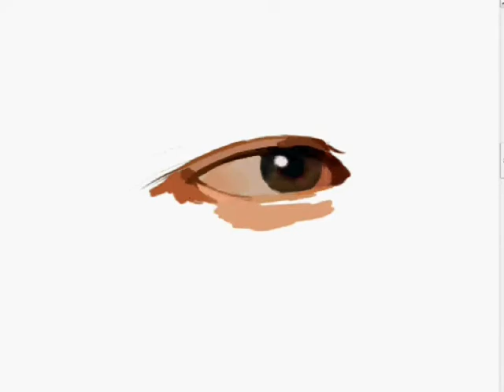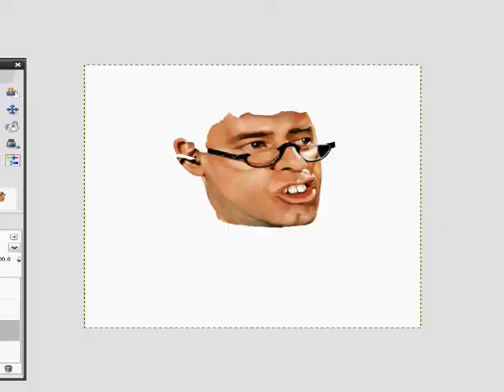jerry lewis- speed painting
Dr Jerry and Mr Love
An actor who made me laugh and thus I have to look at all these movies :)